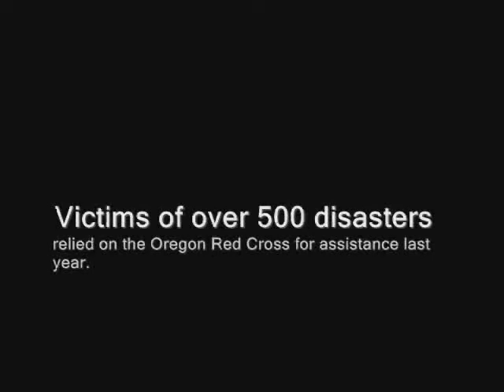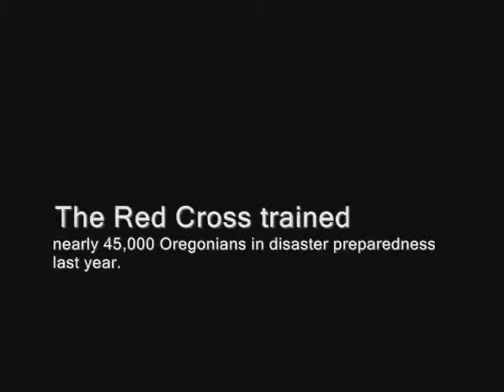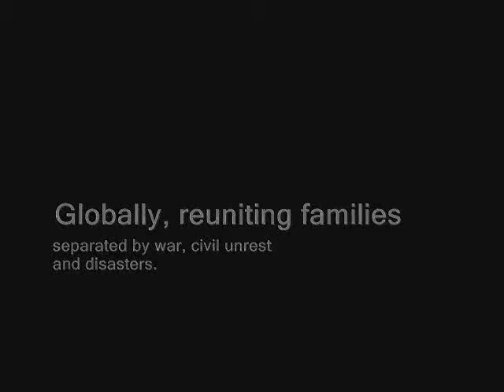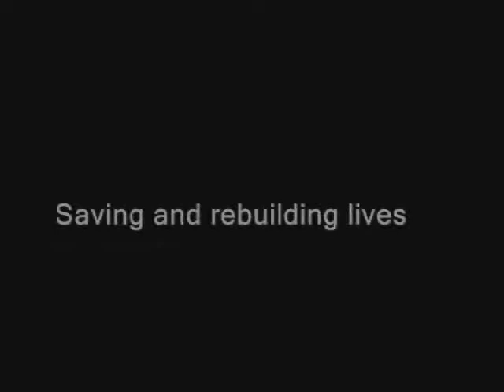The Red Cross Experience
For the second year at our annual fund-raising event, we staged a series of vignettes illustrating the various aspects of our work. This is a walk-through done with our digital camera (apologies for the sub-optimal sound quality) to give you a brief glimpse into the Red Cross experience.